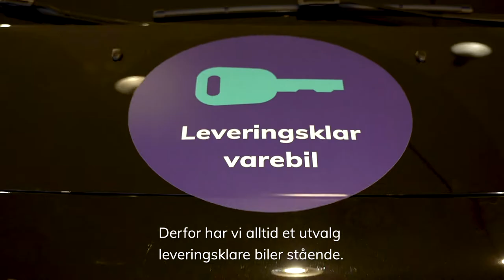Hva er Bertel O. Steen / Proffsenter?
Vi har lyttet til våre kunder, og som en del av vår satsning på proffen åpner vi nå Bertel O. Steen / Proffsenter - din totalleverandør av nyttekjøretøy. Bertel O. Steen / Proffsenter er Bertel O. Steens proffavdeling. Her er alt fokus rettet mot varebil og det du kan tenke deg av tilleggsutstyr, ombyggingsmuligheter og kundeløfter som gjør proffens hverdag enklere.